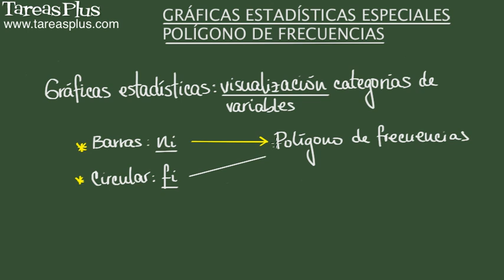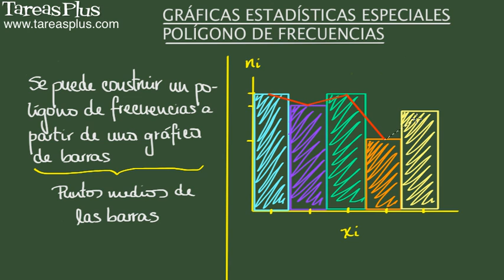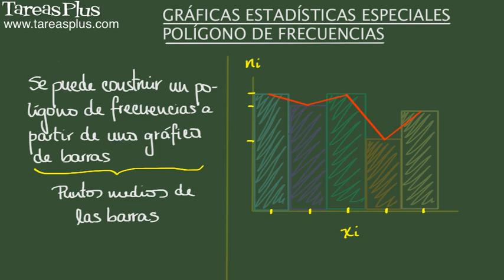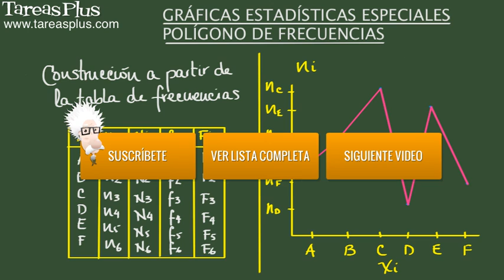Construcción de gráficas estadísticas. Polígono de frecuencias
Se define el procedimiento para la construcción de un polígono de frecuencias, a partir de una gráfica de barras, y a partir de una tabla de frecuencias